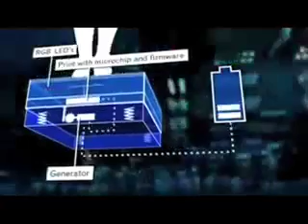Planet Dance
Vidéo promotionnelle de la grande soirée que j'organise avec l'asbl Liège notre Métropole le 06 mars prochain à la Caserne Fonck.